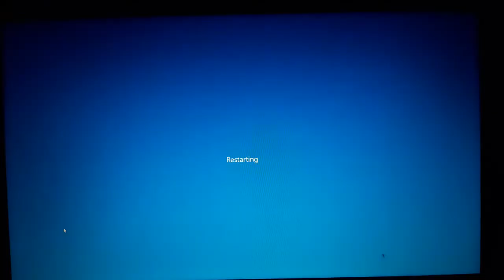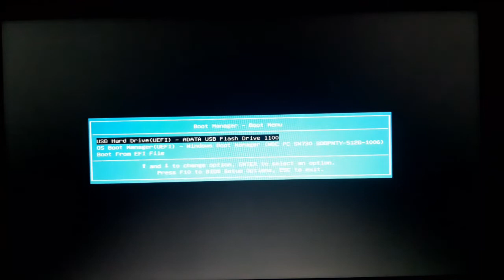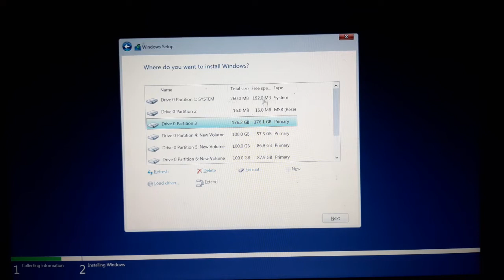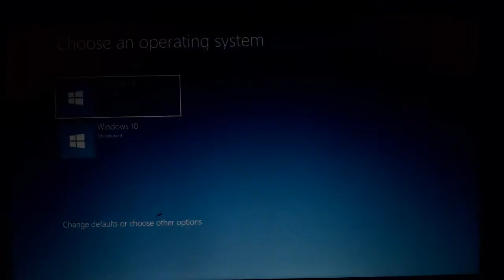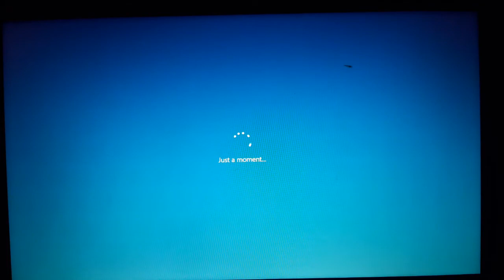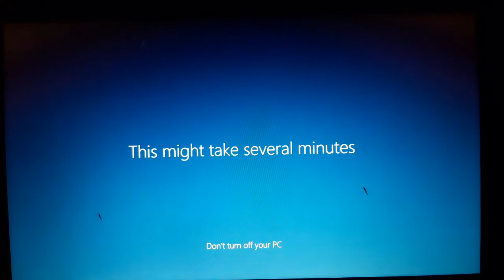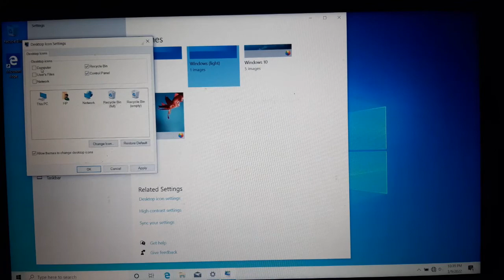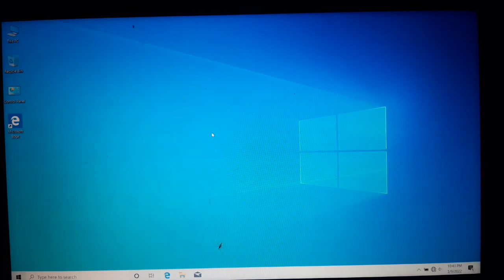How To Fix Automatic Repair || Installing Windows 10 || সমাধান করে ফেলুন খুব সহজেই || Help For Tech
Hello, this is " Help For Tech " It's a tech related channel.

Today I'll Show You How To Fix Automatic Repair || Installing Windows 10

❤❤❤Other Important Videos For You❤❤❤:👇
🔥1. How To Block POP-UPS Ads And Notification On Computer | ✔️Best Ad-blocker For PC | 2022 | Bangla_Help For Tech:👇

🔥2. Delete/Format হওয়া যেকোন File ফিরিয়ে আনুন খুব সহজেই | How to recover Deleted File Free_Help For Tech:👇

🔥3. How To Fix Automatic Repair || Installing Windows 10 || সমাধান করে ফেলুন খুব সহজেই || Help For Tech:👇

🔥6. How To Stop Windows 10 Auto Update Permanently | Disable Auto Update For Lifetime 2022 Bangla:👇

🔥7. পেন্ড্রাইভ Bootable করুন খুব সহজেই 2022 || How To Boot a Pendrive 2022 || Help For Tech:👇

🔥8. Best Free Useful Software For Windows 2022 | খুবই কাজের কিছু সফ্টওয়্যার | Bangla Tutorial | Help For Tech:👇

🔥9. How to Change Time and Date in Windows 10 | কম্পিউটারে সময় এবং তারিখ ঠিক করুন | Bangla Tutorial 2022 | Help For Tech:👇

🔥10. Windows-এর সেরা কিছু টিপ্স & ট্রিক্স | Windows 10 best Tips & Tricks you have to know in 2022 Bangla | Help For Tech:👇

Thanks:)